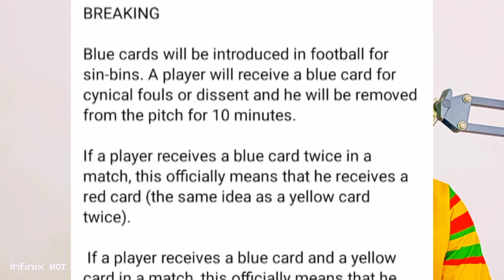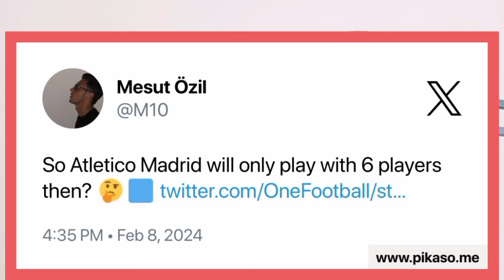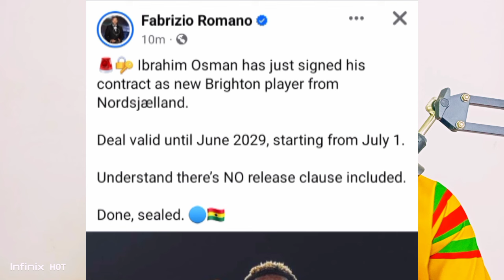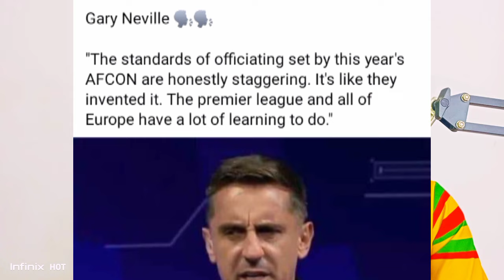LARYEA KINGSTON DISCLOSE SECRET ABOUT ASAMOAH GYAN AND DEDE AYEW BLACK STARS CAPTAINCY